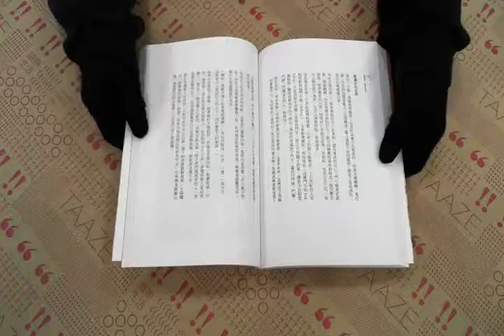TAAZE｜種地書 二手書書況 9789866281310